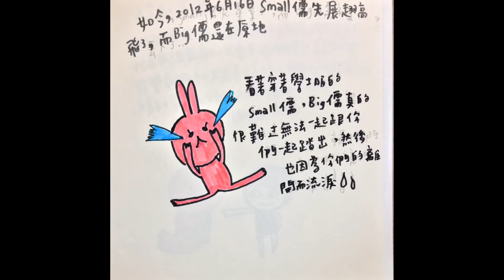一本有故事的手繪本：當我們碰在一起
一本有故事的手繪本⋯Big儒與Small 儒